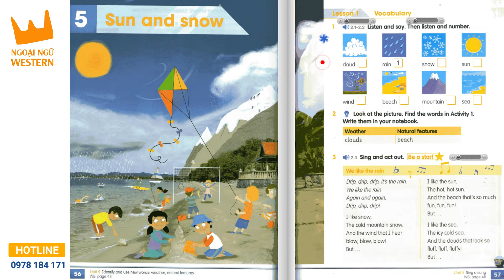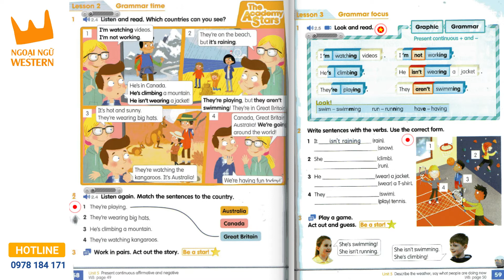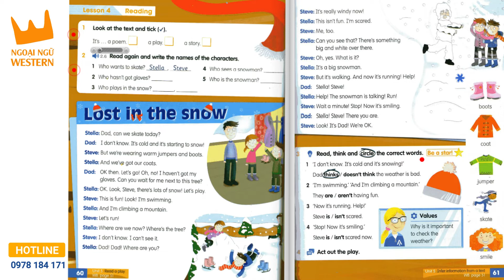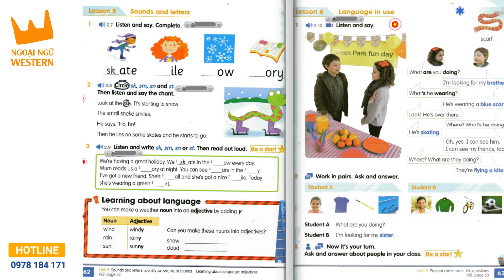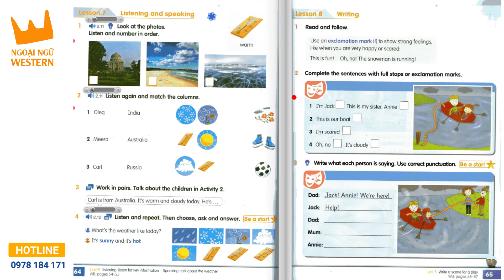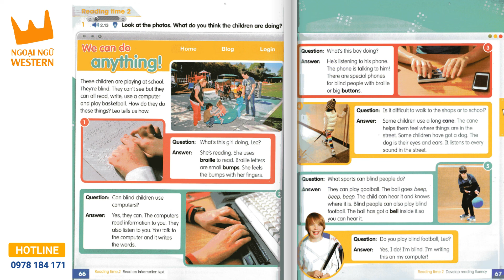UNIT 5 | ACADEMY STARS 2 | PUPIL'S BOOK | WLi